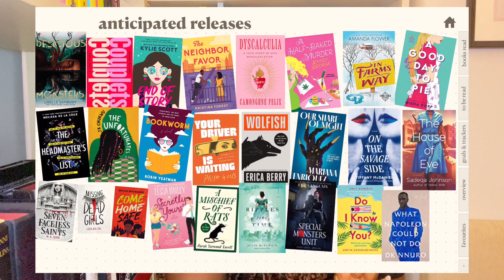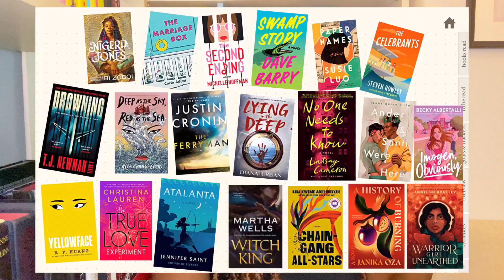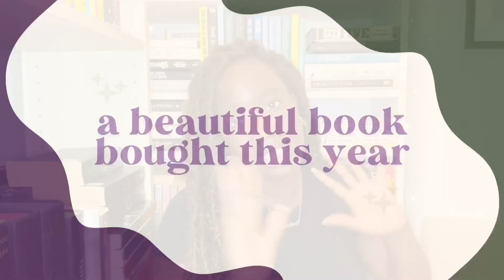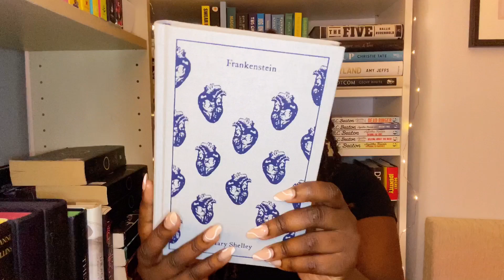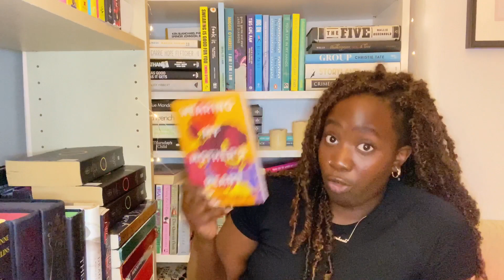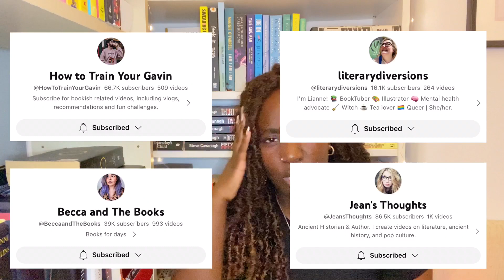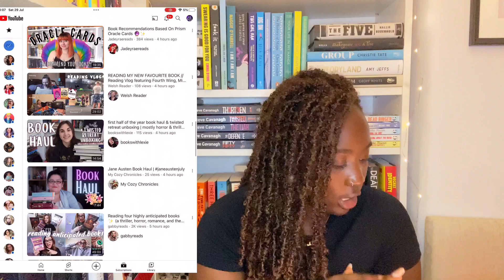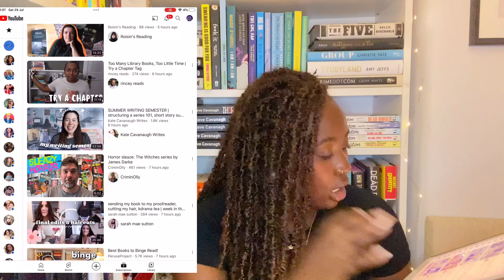a not so midyear FREAK OUT!!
mentions🤍

things that help me🤍
Try Scribd for 1 FREE Month:
Amazon Wishlist

music 🎶